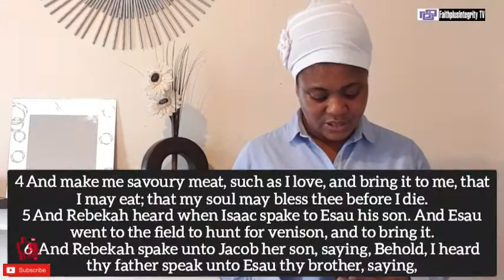The Damning Effect Of Wrong Counsel - Sis Temitope